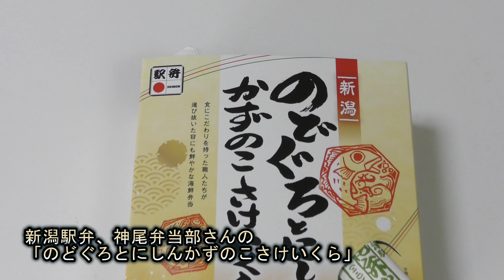新潟＆新津駅弁「のどぐろとにしんかずのこさけいくら」が絶品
新潟駅及び新津駅の駅弁で、神尾商事の神尾弁当部が調製する「のどぐろとにしんかずのこさけいくら」を食べたときの映像です。購入は東京駅の駅弁屋祭グランスタ店です。この駅弁、絶品ですね。他の駅弁ではあまり入れられないような海の幸が豊富に入り、しかも味が素晴らしいので感動しまくりでした。